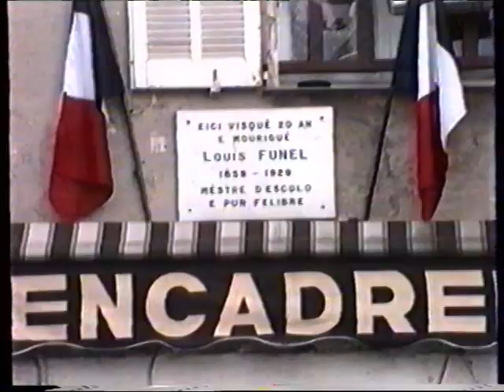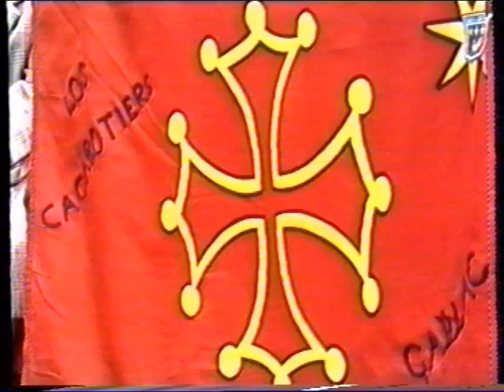Vence, Fêtes de Pâques 1990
Les trois jours de fête, avec la préparation sur les trois jours des chars pour la bataille de fleurs, les groupes de danse folklorique, la bataille de fleurs.
Tournage réalisé en 1990